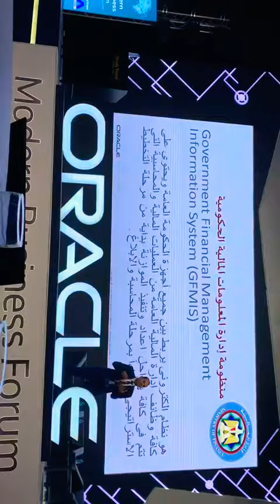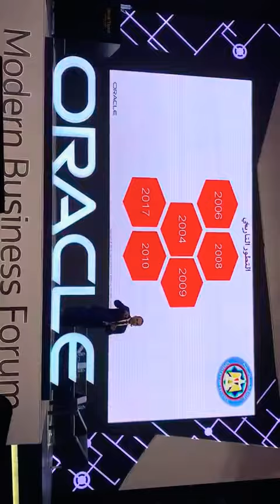Oracle event MOF Success Story speech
Oracle event MOF Success Story